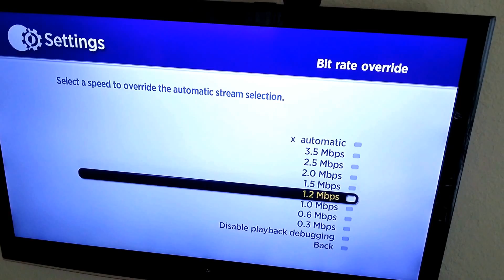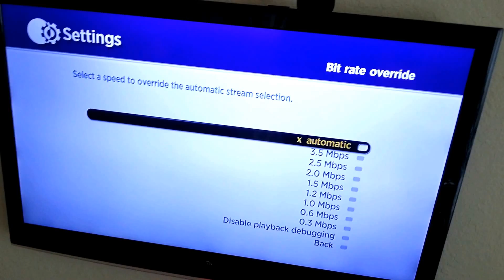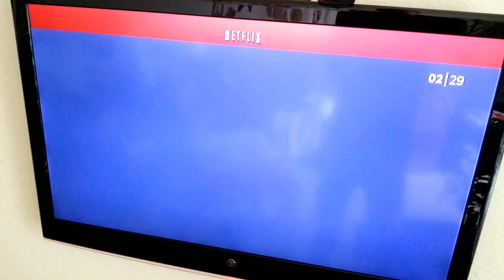Roku Tricks Hack: How to change Roku download speed setting for bitrate and quality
Spread the word!  More tips to cut the cord! Always appreciative of TIPS via Bitcoin or Ethereum!

BTC tip address:
bc1qdmdwhqkjezghsyz44vypfhpm2k956ewpwyjrdj

ETH tip address:

0x45a8E670e7a197f3C68032e5d8E5971D3b668350

Here's some Roku tips for a secret menu screen for manual override of download quality settings and roku buffering bit rate. Usually, you need at LEAST 2.25Mb/s for 720HD and 4.5Mb/s for 1080HD. helps if you have data limits.

 Also you can set it to display the current rate of roku buffering and streaming and your network speed each time you play something. Make sure to start sequence from the HOME screen!  Do it at about the speed I show in the video.  Too fast and it won't work.  Too slow and it won't work.  Should work on Roku 1, Roku 2, Roku 3, Roku streaming stick etc.

Instructions:
Home 5 times
Rewind 3 times
Fast Forward 2 times

Also, any time you reboot your Roku, the setting defaults back to "automatic" and you will need to change again.